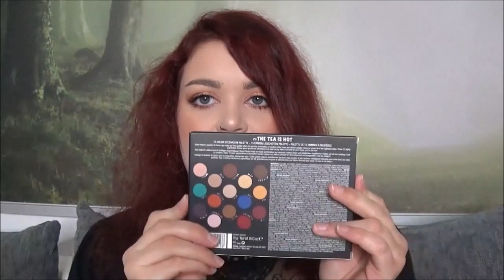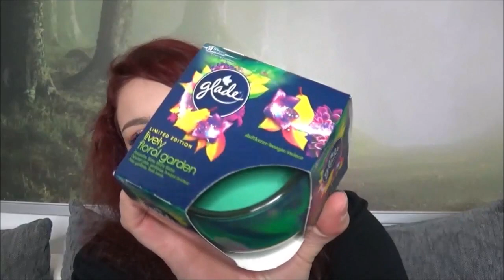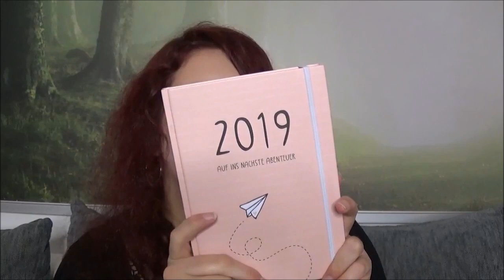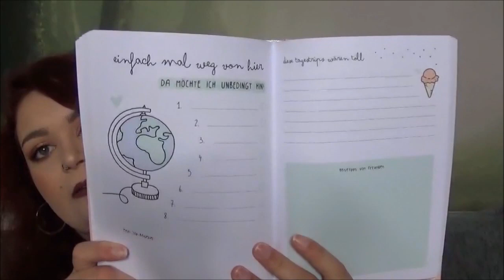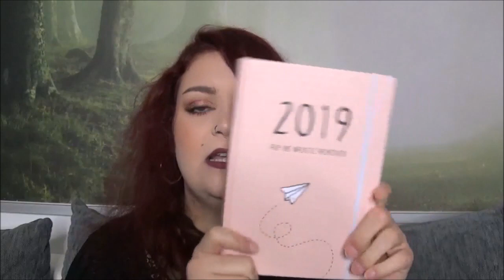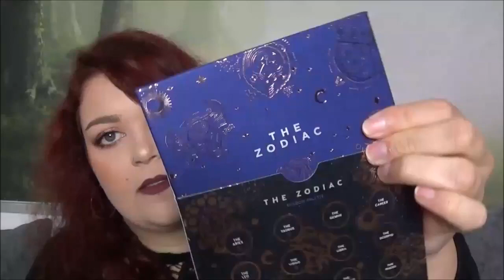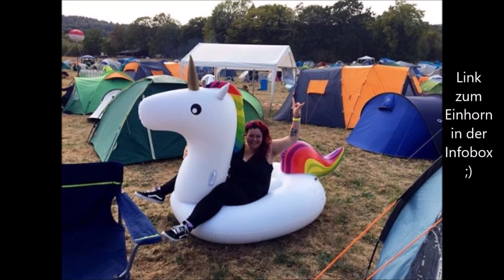🛍 Kaufrausch #45 L.O.V x Hatice Schmidt, Jeffree Star, Colourpop | November 2018 | Desmodea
Hallo an alle Shopping-Queens!
Herzlich willkommen zu diesem neuen XXL Kaufrausch-Video.
Also am Besten schnappt ihr Euch etwas zu trinken und zu essen und dann kann es auch schon losgehen!

UNBEZAHLTE WERBUNG, selbst gekauft [Produkt-/Markennennung]

Was habe ich mir gekauft und was hat es gekostet?

Balea „Schönheitsgeheimnisse“ Pflegendes Duschgel Totes Meer Salz 0,95€
Senzera Cosmetics 13€ bodylicious orange scrub 13€
Marie Colette „Unterwasserwelt“ 0,65€
Balea Tuchmaske Feed Your Skin mit Wassermelonenextrakt 0,95€

Catrice „Malakarais LE“ Cream-to-Powder Bronzer C01 Bronze Sugar 4,45€
Essence Camouflage + Matt Concealer 30 light honey 2,75€
Trend it up Glorara Lipstick 020 3,45€
Real Techniques Brush Crush 302 Blush 12,95€
Invisibobbles slim 9er Pack 9,95€

L.O.V x Hatice Schmidt False Lashes 110 Istanbul 8,95€
L.O.V x Hatice Schmidt Liquid Lipstick 120 Berlin 8,95€
L.O.V x Hatice Schmidt Bronzing Powder 100 Bronze die Wand an 10,95€
L.O.V x Hatice Schmidt Eyeshadow Palette 100 The Tea is hot 19,95€

Becca x Hatice Schmidt Shimmering Skin Perfector Pressed „Berlin Girl Glow“ 37,99€
Jeffree Star „Family Collection“ LE Wifey 20€
Jeffree Star „Holiday Collection 2018“ Jeffree Who? 16,95€
Jeffree Star „Holiday Collection 2018“ Karma 16,95€

Powerbank 24000mAh 21,90€
Fächer Johann Sebastian Bach 4,90€
Glade Kerze „lively floral garden“ 2,95€
Funko Pop Figur Sailor Pluto 10,54€
Marc Uwe Kling „Halt mal kurz“ Spiel 6,39€
World of Warcraft Erweiterungsset „Battle for Azeroth“ 44,99€
Three Days Grace „Outsider“ 6,99€

Colourpop Super Shock Shadow „Superfly“ 5$
Colourpop Super Shock Shadow „No Promisses“ 4$
Colourpop Pressed Powder Shadow „Glass Bull“ 4$
Colourpop x Kathleen Lights „Zodiac Collection“ Eyeshadow Palette 18$
Colourpop x Kathleen Lights „Zodiac Collection“ Super Shock Higlighter „On the Cusp“ 8$
Colourpop x DisneyDesigner Lux Lipstick „Ariel“ 7$
Colourpop x DisneyDesigner Lux Lipstick „Belle“ 7$

Bijou Brigitte Roségold Creolen 6,95€
Bijou Brigitte Roségold Haarreifen Katzenöhrchen 4,95€
Bijou Brigitte „Bobbles Ohrringe“ schwarz 5,95€
Six Roségoldene Sonnenbrille mit rosanen Gläsern 12,95€
Aufblasbares Einhorn 27,99€
TK Maxx grüner Hut 14,99€
Primark blauer Faltenrock 13€
ASOS DESIGN Curve – Moon In Space – Pyjama-Set mit T-Shirt und Leggings 31,99€
Globetrotter Outlet Bonn Dachstein Trekkingschuhe 170,95€
Amorar Glitter Pailletten Tasche Mermaid Bauchtasche 14,99€

👗KLEIDERKREISEL:
Du findest meine Stöberstübchen richtig klasse und hast Lust in meiner aussortierten Kosmetik zu stöbern? Dann schau doch mal auf meinem Kleiderkreisel Profil vorbei!

📹Meine Kamera:
Sony HDR-CX240E HD Flash Camcorder

Um meine Videos zu bearbeiten benutze ich den Windows Movie Maker

Deine Désirée

Die mit ** gekennzeichneten Produkte wurden mir kostenlos zu Reviewzwecken zur Verfügung gestellt.

Solltet ihr das nicht wollen, könnt ihr einfach über den normalen Amazon-Seitenlink einkaufen. Solltest du mich jedoch durch die Verwendung meines Links unterstützen wollen, bedanke ich mich dafür ganz herzlich bei dir! ♥